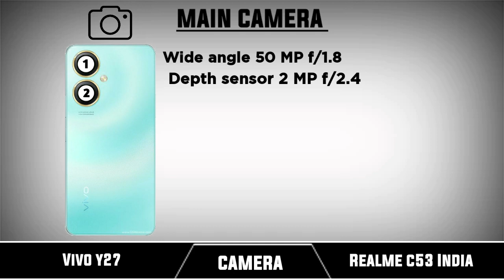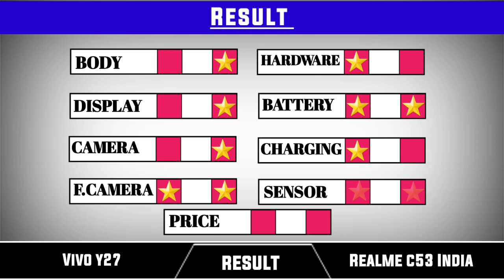Vivo Y27 Vs Realme C53 INDIA